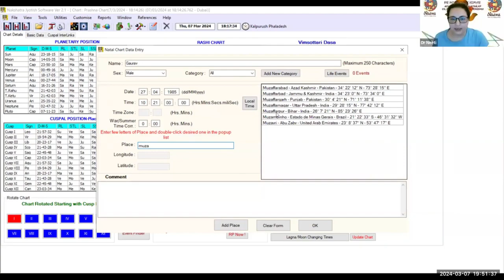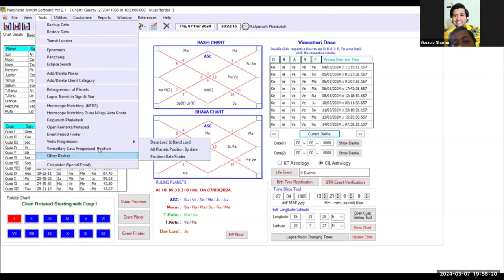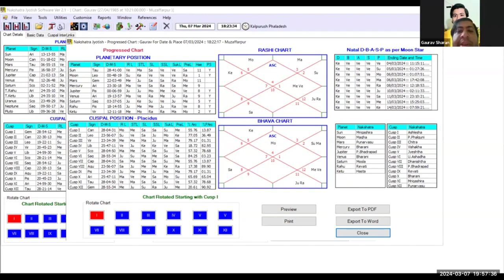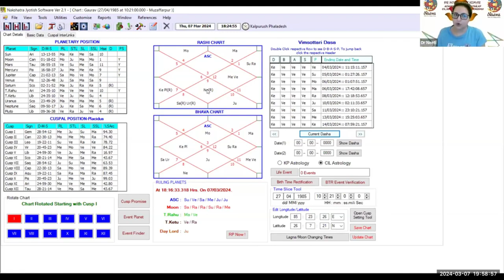Kp Chart Analysis || Kp astrology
Enroll For KP Astrology
By -Dr. Neeti Vivek Kumar Ji

Starting on 14th Mar'24 at 09:00pm

✅Class Timing- Tue & Thu at 9pm
✅Duration - 2 Month Course
Get:
👉Live Classes

Course Content :-
✅ 𝗥𝗽 𝘁𝗲𝗰𝗵𝗻𝗶𝗾𝘂𝗲
✅ 𝗛𝗼𝗿𝗮𝗿𝘆
✅ 𝗣𝗮𝗿𝘀𝗵𝗮𝗻 𝗸𝘂𝗻𝗱𝗹𝗶
✅ 𝗕𝗶𝗿𝘁𝗵 𝗧𝗶𝗺𝗲 𝗥𝗲𝗰𝘁𝗶𝗳𝗶𝗰𝗮𝘁𝗶𝗼𝗻
✅ 𝗟𝗼𝗻𝗴𝗲𝘃𝗶𝘁𝘆
✅ 𝗙𝗶𝗻𝗮𝗻𝗰𝗲
✅ 𝗝𝗼𝗯
✅ 𝗛𝗲𝗮𝗹𝘁𝗵
✅ 𝗖𝗵𝗶𝗹𝗱 𝗯𝗶𝗿𝘁𝗵
✅ 𝗠𝗮𝗿𝗿𝗶𝗮𝗴𝗲
✅ 𝗕𝘂𝘀𝗶𝗻𝗲𝘀𝘀
✅ 𝗜𝗻𝘁𝗿𝗼𝗱𝘂𝗰𝘁𝗶𝗼𝗻- 𝗺𝗼𝗱𝘂𝗹𝗲 𝟭 𝗺𝗼𝗱𝘂𝗹𝗲 𝟮- 𝗱𝗲𝗳𝗶𝗻𝗲 𝗮𝘀𝗰𝗲𝗻𝗱𝗮𝗻𝘁 𝗮𝗻𝗱 𝘀𝘁𝗿𝗲𝗻𝗴𝘁𝗵
✅ 𝗕𝗵𝗮𝘃𝗮𝘀 𝗮𝗻𝗱 𝗰𝘂𝘀𝗽 𝗺𝗼𝗱𝘂𝗹𝗲 𝟯
✅ 𝗥𝘂𝗹𝗲𝘀 𝗼𝗳 𝗞𝗣 𝗽𝗿𝗲𝗱𝗶𝗰𝘁𝗶𝗼𝗻 𝗳𝗼𝗿 𝟭𝟮 𝗵𝗼𝘂𝘀𝗲𝘀- 𝗺𝗼𝗱𝘂𝗹𝗲 𝟰,𝟱
✅ 𝗥𝘂𝗹𝗶𝗻𝗴 𝗽𝗹𝗮𝗻𝗲𝘁𝘀 - 𝗺𝗼𝗱𝘂𝗹𝗲 𝟲
✅ 𝗗𝗮𝘀𝗵𝗮 𝘀𝘆𝘀𝘁𝗲𝗺 - 𝗺𝗼𝗱𝘂𝗹𝗲 𝟳
✅ 𝗣𝗿𝗼𝗴𝗿𝗲𝘀𝘀𝗶𝗼𝗻 𝗶𝗻 𝗰𝗵𝗮𝗿𝘁- 𝗺𝗼𝗱𝘂𝗹𝗲 𝟴
✅ 𝗧𝗿𝗮𝗻𝘀𝗶𝘁- 𝗺𝗼𝗱𝘂𝗹𝗲 𝟵
✅ 𝗔𝘀𝗽𝗲𝗰𝘁𝘀 - 𝗺𝗼𝗱𝘂𝗹𝗲 𝟭𝟬
✅ 𝗠𝘂𝗵𝘂𝗿𝗮𝘁 - 𝗺𝗼𝗱𝘂𝗹𝗲 𝟭𝟭
✅ 𝗛𝗼𝗿𝗮𝗿𝘆- 𝗺𝗼𝗱𝘂𝗹𝗲 -𝟭𝟮
✅ 𝗥𝗲𝗰𝘁𝗶𝗳𝗶𝗰𝗮𝘁𝗶𝗼𝗻 - 𝟭𝟯,𝟭𝟰
✅ 𝗖𝗹𝗮𝘀𝘀𝗶𝗳𝗶𝗰𝗮𝘁𝗶𝗼𝗻 𝗮𝗻𝗱 𝘂𝘀𝗲 𝗼𝗳 𝗵𝗼𝘂𝘀𝗲𝘀 𝗶𝗻 𝗽𝗿𝗲𝗱𝗶𝗰𝘁𝗶𝗼𝗻 - 𝗺𝗼𝗱𝘂𝗹𝗲 𝟭𝟱,𝟭𝟲,𝟭𝟳
✅ 𝗣𝗿𝗮𝗰𝘁𝗶𝗰𝗲 𝗰𝗹𝗮𝘀𝘀- 𝟭𝟴
✅ 𝗣𝗿𝗮𝗰𝘁𝗶𝗰𝗲 - 𝟭𝟵
✅ 𝗣𝗿𝗮𝗰𝘁𝗶𝗰𝗲 - 𝟮𝟬

Regards
Team Gurujeegyan